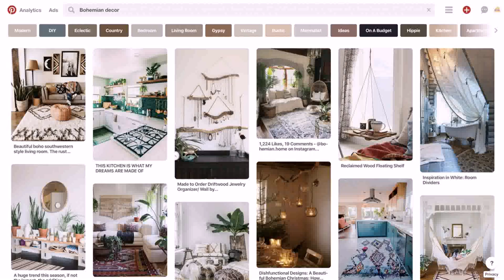Christmas Decoration Ideas To Make And Sell